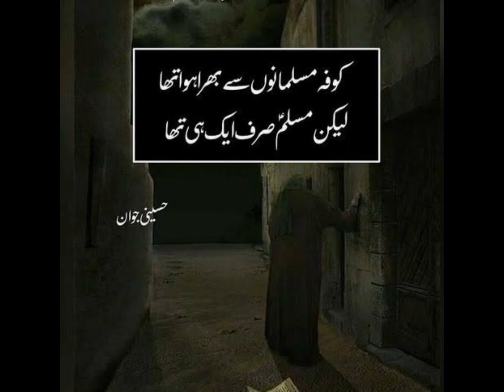Safera Imam Hussain (as) Muslim bin aqeel. Islamic movie in Urdu full (HD) last part _